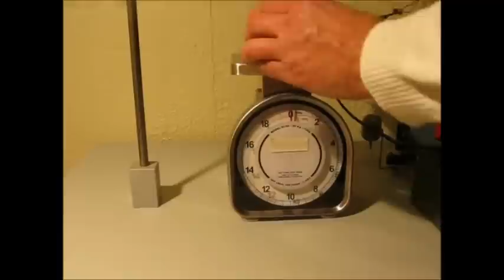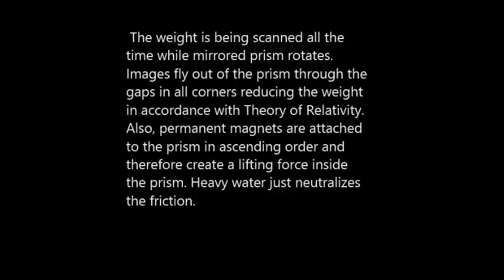Amazing Prism anti gravity effect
Amazing Prism Effect is the Munchausen Science Centre anti gravity experiment that proving the image has a weight. The mirrored prism is used to reach the significant weight loss of the object inside